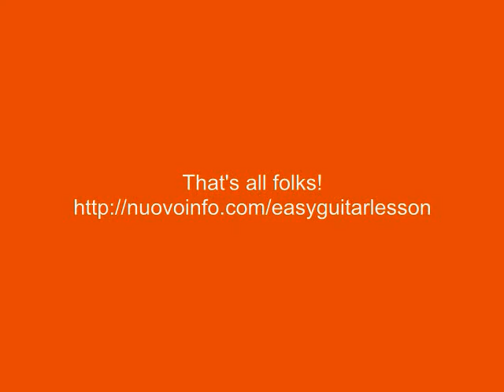Magic Bus at Lexington Ave. New York - M101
Bus ride--Lexington Ave. NY bus- M101 heading downtown  towards 23rd St. --just having a "trip"

For stereo sound--please add "＆fmt=18" minus the quotes-- to the end of URL and reload it or hit refresh.